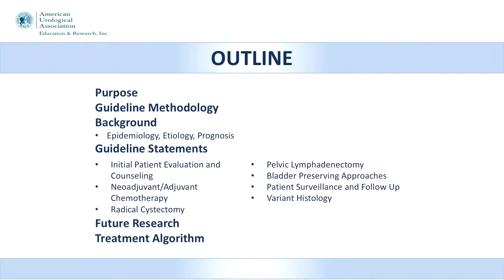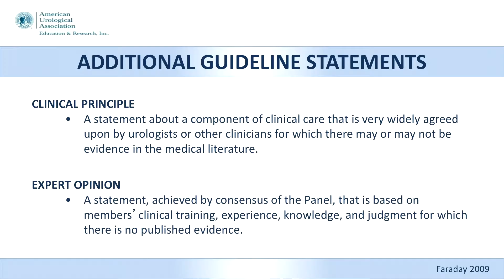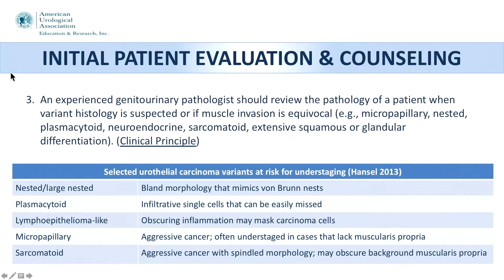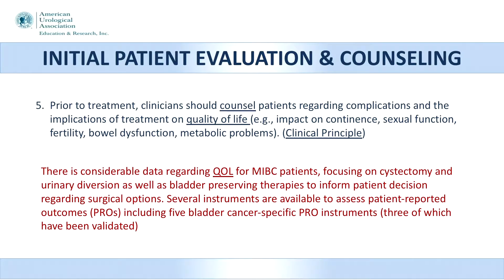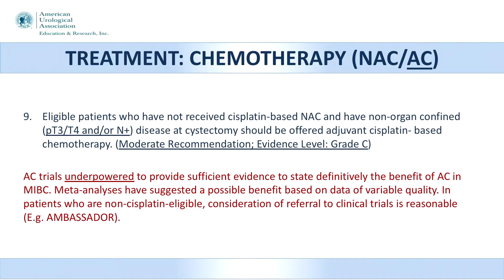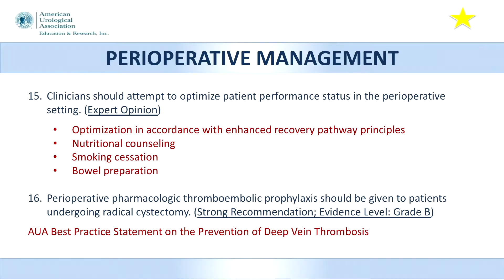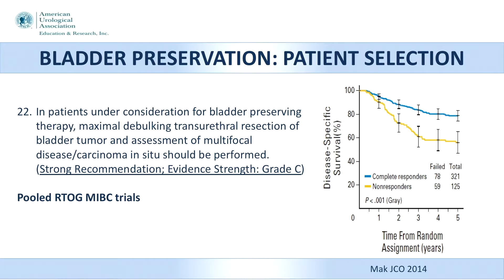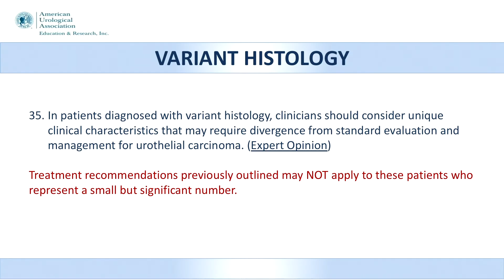Muscle Invasive Bladder Cancer 2018 Guidelines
Michael S. Cookson, MD, MMHC, outlines the purpose, methodology, and background for recently released guidelines for treating muscle invasive bladder cancer, including cisplatin-based chemotherapy. He highlights recommendation statements regarding patient counseling, neoadjuvant/adjuvant chemotherapy, radical cystectomy, pelvic lymphadenectomies, and more.